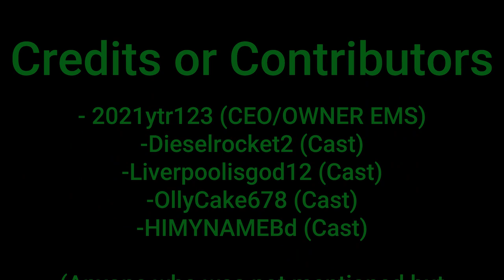UKBRP | Ambulance Service EMS Trailer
The EMS needs you! Join today!